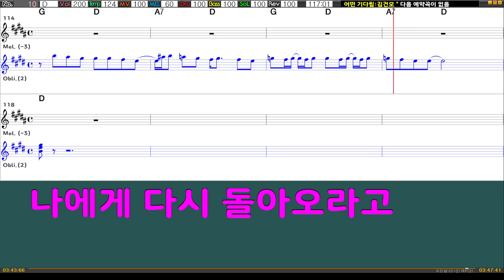어떤 기다림 - 김건모 (원키)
*멜로디 제거나 키변경 원하시는 분은 소정의 후원을 받고 메일로 보내드립니다^^
*희망하시는 곡이나 건의 및 문의 사항 있으시면 댓글이나 메일로 남겨주세요^^
*함께 만들어가는 채널이 되기위해 노력하겠습니다 :)